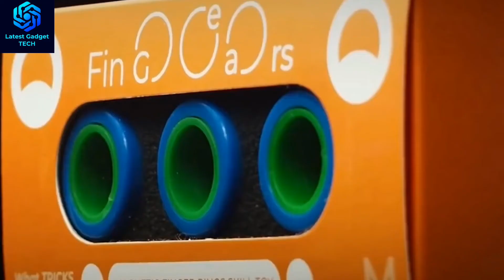spinner, finger magnetic tricks